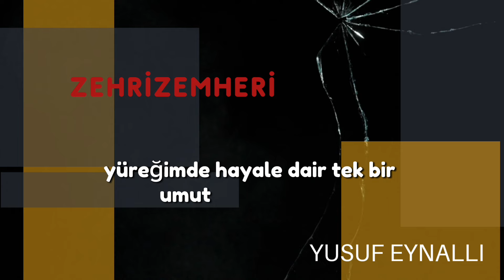KIRILDIM Yusuf EYNALLI & HiraiZerdüş Şiir